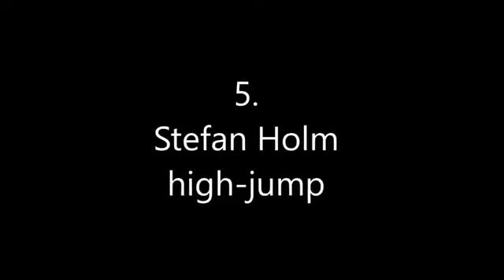Top 5 Superhuman high Jump in the world.